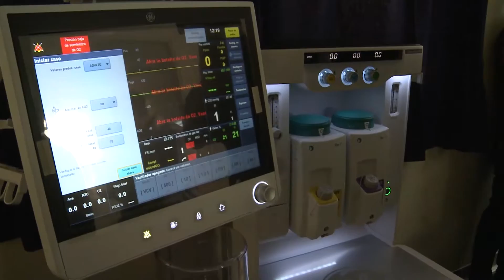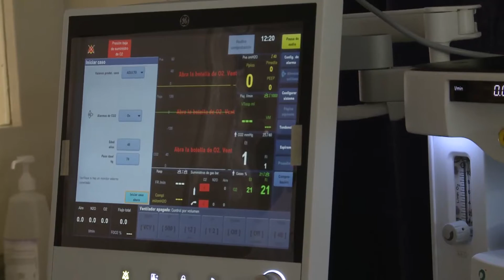Centro Nacional del Quemado dispone de equipamiento de última generación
Tras inaugurar instalaciones y equipamiento en el Centro Nacional del Quemado (CENAQUE) en el Hospital de Clínicas, el ministro Jorge Basso habló de la calidad asistencial que allí se brinda a usuarios del sector público y privado.